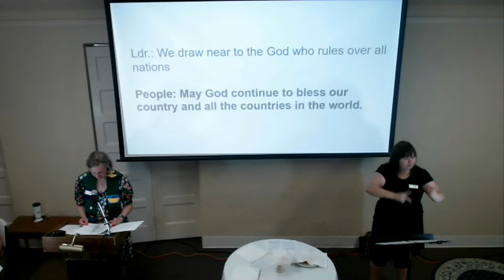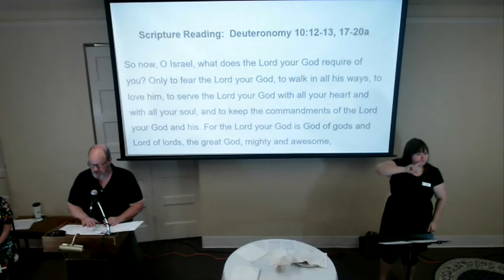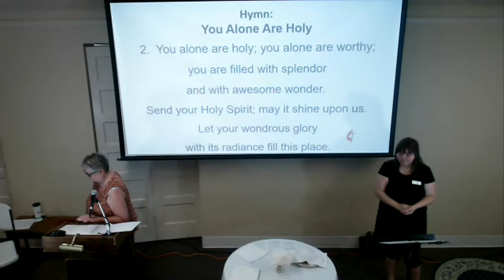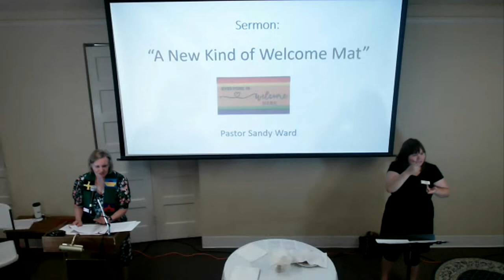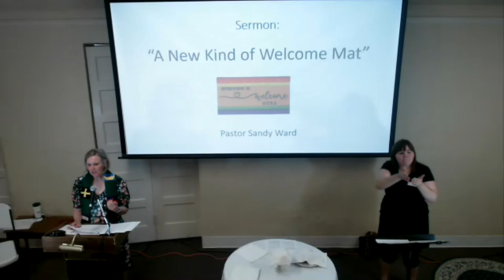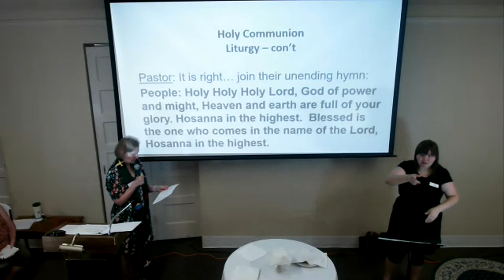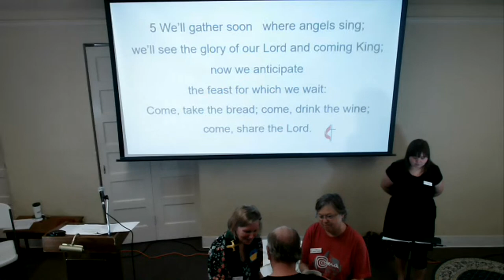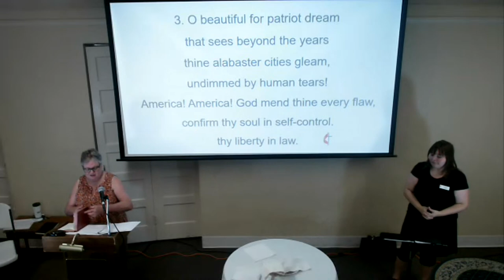July 2, 2023 - "A New Kind of Welcome Mat"